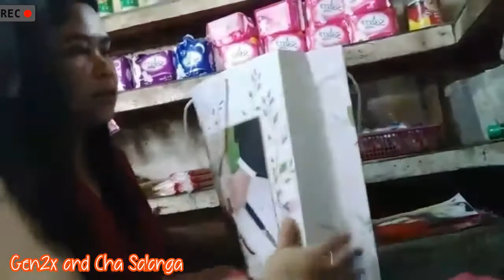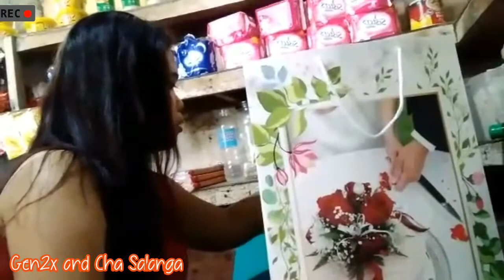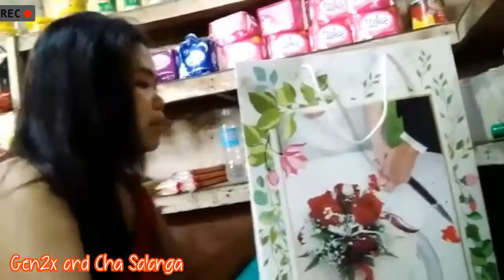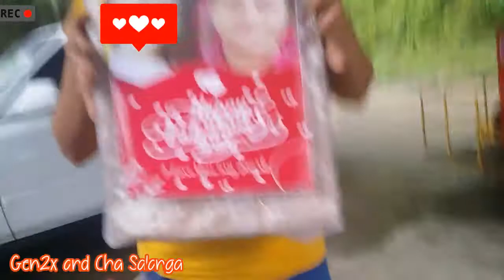SUPRISE DELIVERY | Kilig ang Hatid | VALENTINE'S SPECIAL | BUSINESS IDEAS | VLOG+ADVENTURE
Surprise delivery business ideas